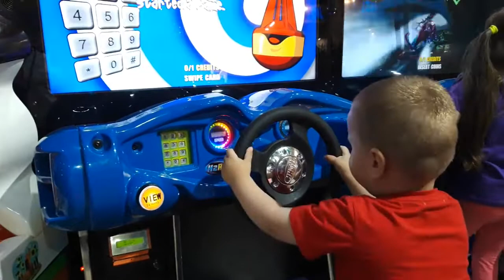BAYRAMBAHŞIŞLARI QIRIM QIRIMTATAR missKARACHUL